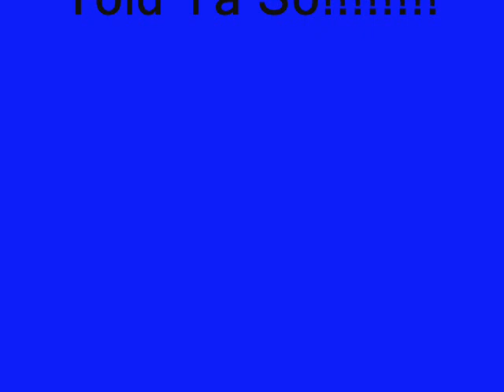Counting To 100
Josh Folmsbee Playing Counting To 100 Originally By Matt Wertz